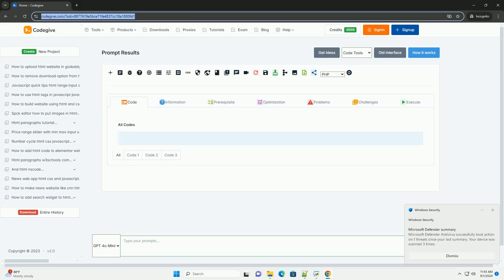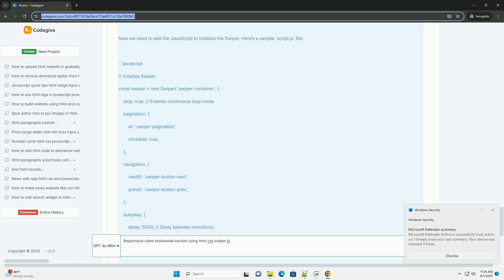Responsive client testimonial section using html css swiper js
a responsive client testimonial section is a crucial component for any website, enhancing credibility and trustworthiness. utilizing html, css, and swiper.js, developers can create a visually appealing slider that showcases client feedback effectively.

the design should prioritize responsiveness, ensuring that testimonials are displayed seamlessly across various devices, including desktops, tablets, and smartphones. the swiper.js library offers a user-friendly interface for implementing smooth transitions and navigation controls, allowing users to easily cycle through testimonials.

styling with css can incorporate modern aesthetics, such as rounded corners, soft shadows, and appealing typography, which enhances readability and engagement. furthermore, incorporating elements like client images, ratings, or logos can add a personal touch and reinforce authenticity.

overall, a well-designed testimonial section not only showcases positive client experiences but also boosts user confidence, ultimately contributing to improved conversion rates for businesses.

python clientresponse
python client library
python client from openapi
python client example
python clientsecretcredential

python clientresponse
python client library
python client example
python clientsecretcredential
python client server
python client certificate authentication
python client
python client server example
python clienterror
python css selector selenium
python css colors
python css inline
python cssutils
python cssselect
python css minifier
python css library
python css selector